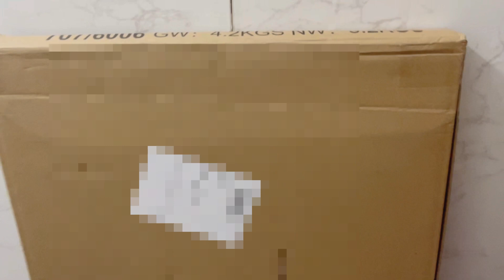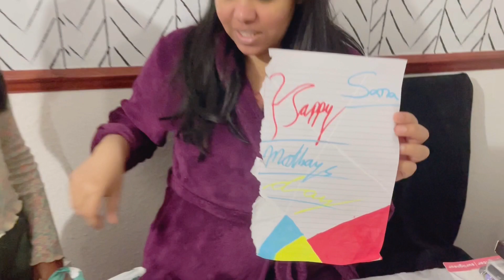Happy Mother's Day Gifts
𝐂𝐡𝐚𝐧𝐧𝐞𝐥 𝐈𝐬 𝐌𝐚𝐧𝐚𝐠𝐞𝐝 𝐁𝐲 𝐀𝐫𝐭𝐨𝐟𝐚𝐦𝐞